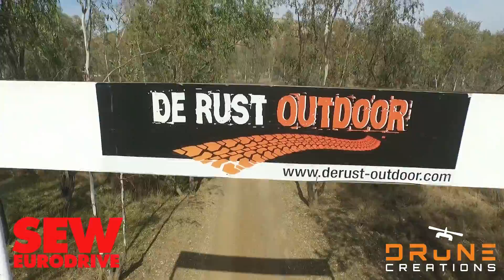SEW 4x4 Event